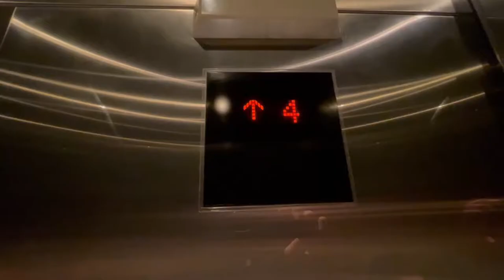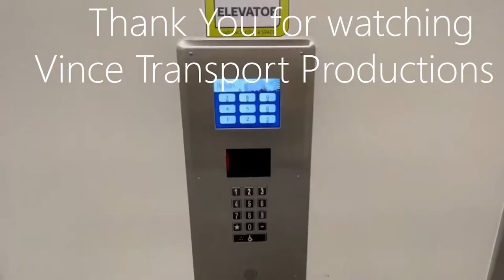MUNI Heritage Streetcar #1056 on the F line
Take a ride on one of MUNI's historic streetcars on the way to Fisherman's wharf. This is one of the PCC streetcars built in the late 1940's. This car was acquired by MUNI by around 1995.

Traction System - Westinghouse

Filmed - 3/22/22

Use of this video is prohibited without Vince's agreements and authorisations.
If there is an issue with this video (i.e. copyright or privacy), please let me know.
Intro music is by Ikson.